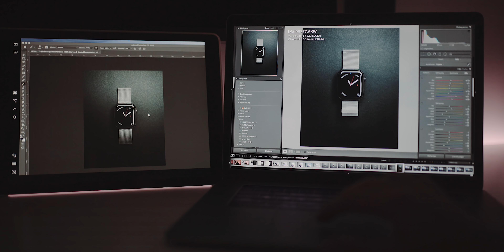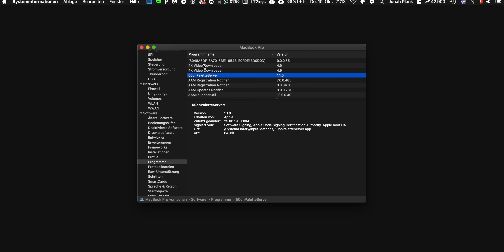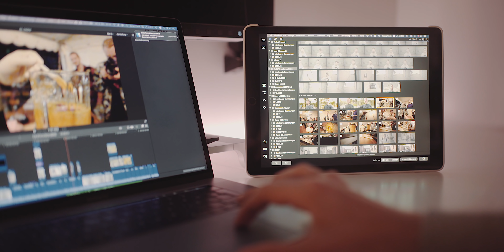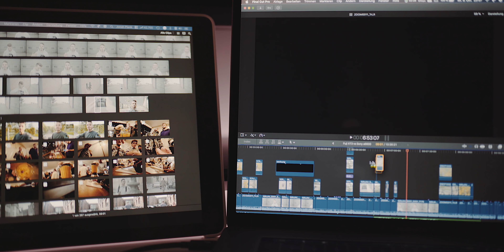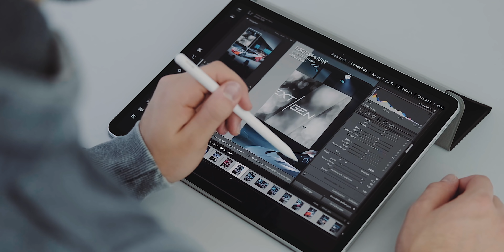Unbezahlbares FEATURE für das MacBook (Pro/ Air)! Sidecar Review (macOS Catalina) 2019 [deutsch]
Ihr erfahrt in diesem Review wie ich mein Apple iPad Pro 12.9 auf mein Macbook Pro15 spiegeln konnte, mit Sidecar. (iPadOS 13.1 & macOS Catalina)

Gewinnspiel iPhone 11 Pro:*
1. Kommentar schreiben
5. Positive Bewertung des Videos

Gewinnspiel endet: 18. Oktober 2019

Mein Equipment für das Video:
Objektiv 1
Objektiv 2
Voice Over Mikrofon
Fluid Head
SSD zum schneiden
Laptop (neueres Modell)

*optional